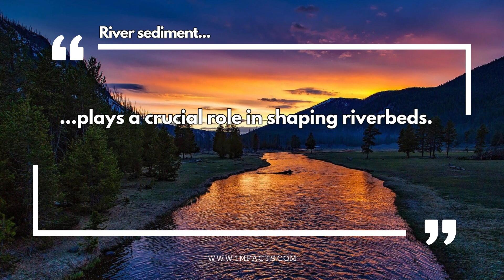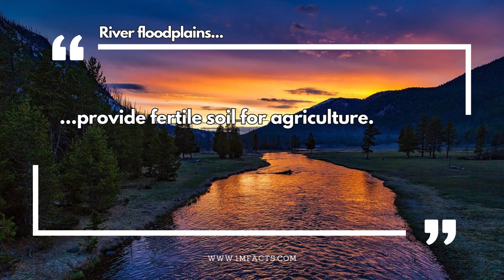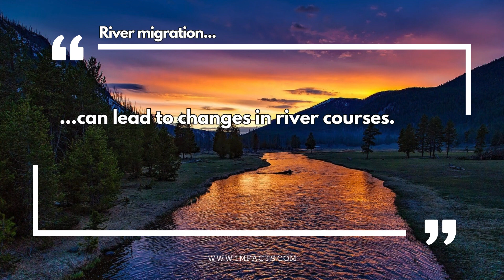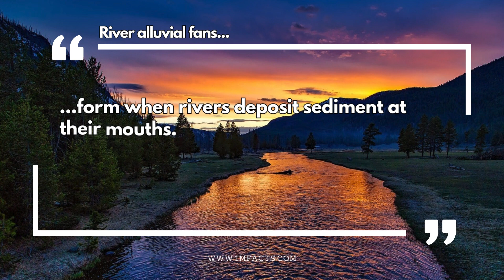50 Epic River Facts That Illuminate the Mysteries of the Waters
50 Epic River Facts That Illuminate the Mysteries of the Waters 🎥

📚 In this video, we dive into 50 Epic River Facts. Did you know that over time, rivers can sculpt landscapes, creating wonders like the Grand Canyon?

River by MusicbyAden